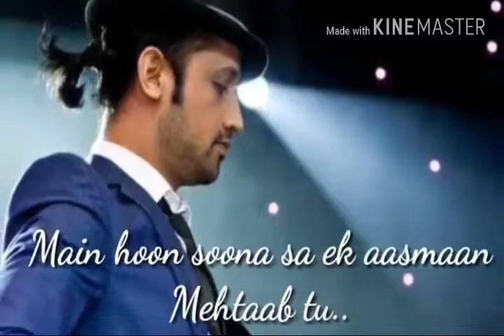Atif Aslam Whatspp Status